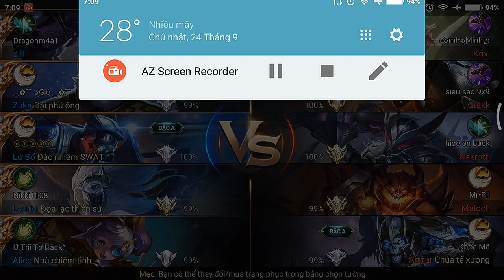[Gcaothu] Trang phục Mới Lữ Bố Đặc Nhiệm SWAT ra mắt - Ngạc nhiên trước hiệu ứng kĩ năng đẹp Mê Ly